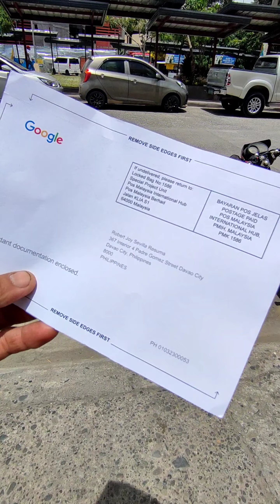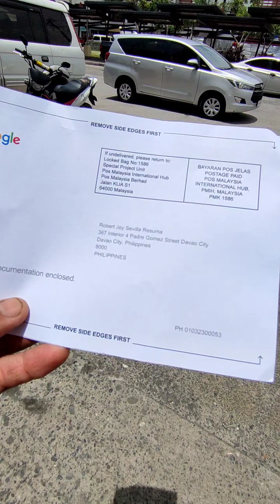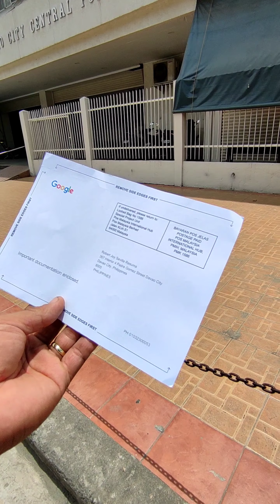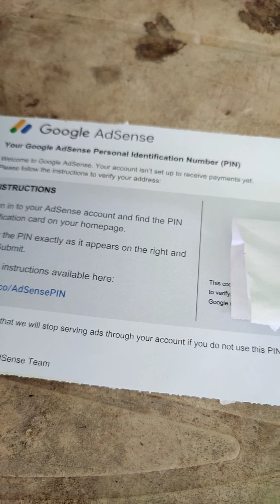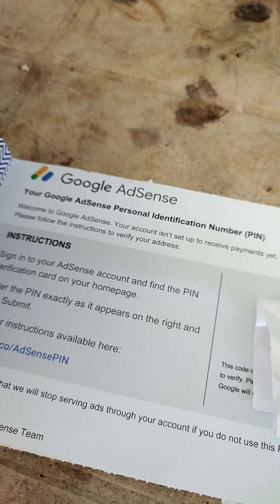GOOGLE ADSENSE PIN DUMATING NA.